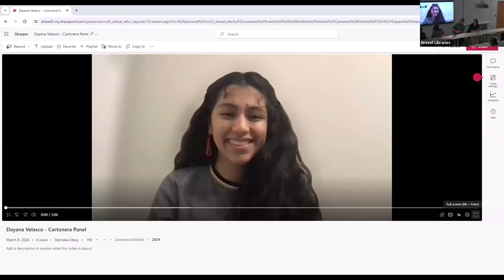Opening Event for Drexel Cartonera: Memorias al Cartón Exhibit (March 13, 2024)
Watch the recording of the panel discussion to celebrate the opening of the exhibit Drexel Cartoneras: Memorias al Cartón! During the event, panelists discussed the Cartonera publishing movement and how writing and storytelling can be used to foster community and preserve and share cultural heritage.

Panelists:

---Reyna Casarez, Community Leader, Artist, & Announcer and Producer of "Talent and Community" on Philatinos Radio

---Steve Vasquez Dolph, PhD, Associate Teaching Professor & Associate Dean of Diversity Equity & Inclusion, Department of Global Studies & Modern Languages, Drexel University, College of Arts & Sciences

---Tasneem Siddique, enrolled in Spanish 410, ‘25

---Jennifer Thorndike-Gonzales, PhD, Associate Director, Drexel University, Student Center for Diversity & Inclusion

---Dayana Velasco, BS, ‘22, and enrolled graduate student, Department of Communications, Media & Journalism Kean University

---Caroline Vitkovitsky, enrolled in Spanish 410, ‘24

Moderator:
---Celeste Dolores Mann, Assistant Teaching Professor, Department of Global Studies & Modern Languages, Drexel University, College of Arts & Sciences

Additional Resources:
Extensive list of cartoneras worldwide, bibliography, etc:

Taking Form, Making Worlds: Cartonera Publishers in Latin America. By Lucy Bell, Alex Ungprateeb Flynn, and Patrick O’Hare. University of Texas Press, 2022.

Public Pages: Reading Along the Latin American Streetscape. By Marcy Schwartz. University of Texas Press, 2018.

Book Talk: Memphis Cartonera. (Elizabeth Pettinaroli, Associate Professor of Spanish at Rhodes College and Founder & Editor of Memphis Cartonera)